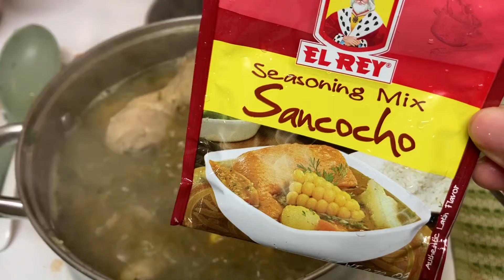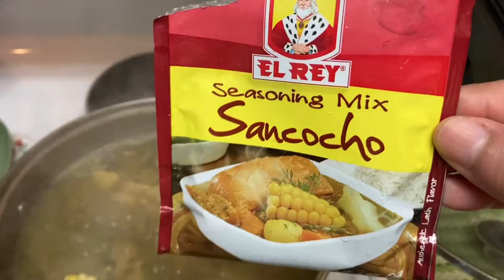Sancocho De Pollo Colombiano 😋🇨🇴